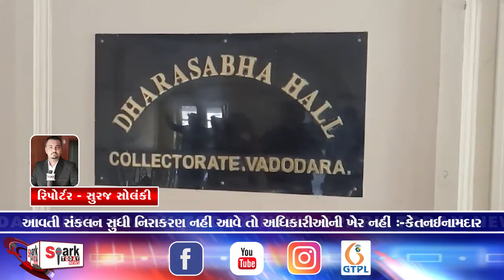આવતી સંકલન સુધી નિરાકરણ નહીં આવે તો અધિકારીઓની ખેર નહીં :-કેતનઈનામદાર 2023 | Spark Today News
આવતી સંકલન સુધી નિરાકરણ નહીં આવે તો અધિકારીઓની ખેર નહીં :-કેતનઈનામદાર